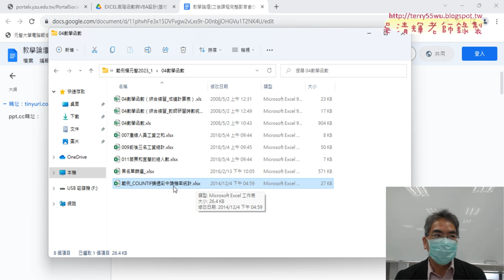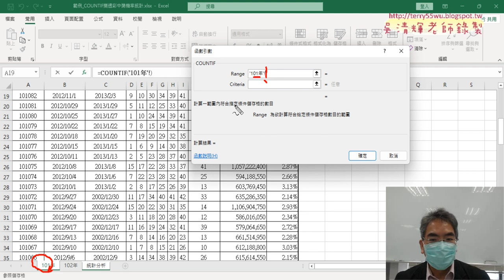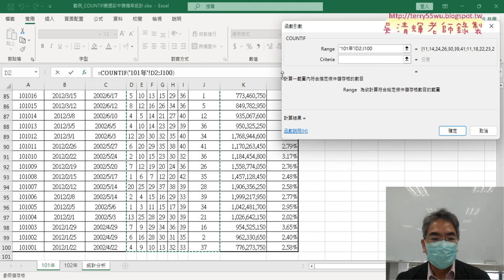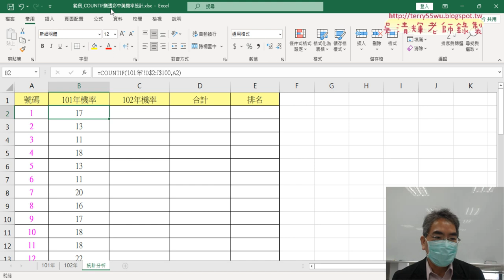01 樂透彩中獎數量統計用COUNTIF函數